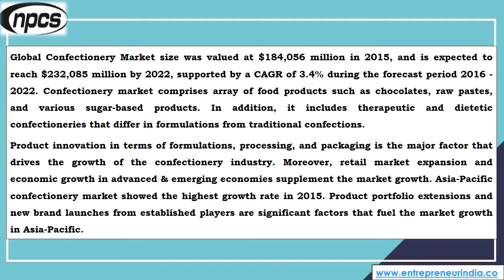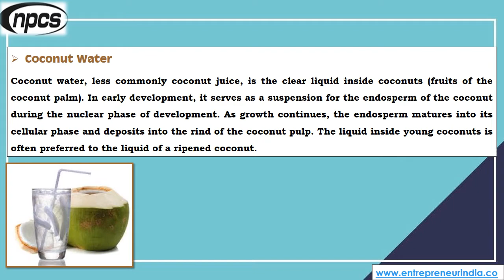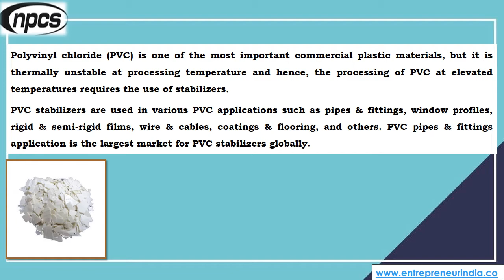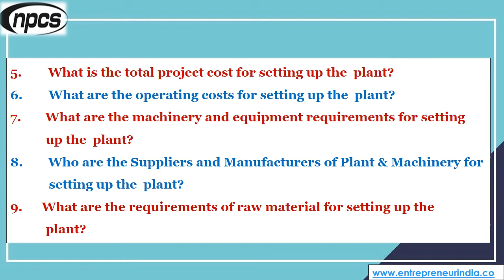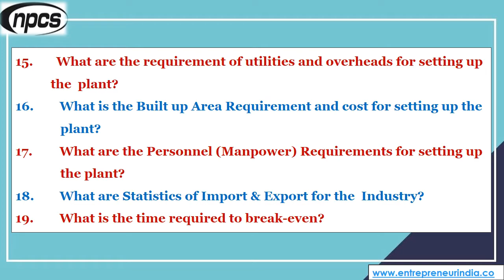Doing Business and Investing in Future | Scope for Venturing in Potential Sectors.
Doing Business and Investing in Future. Scope for Venturing in Potential Sectors. Businesses you can start on your Own.

Do you want to start your own business? You may begin right now. Do not be deceived in your business or market field selection. Each company has its own set of benefits and disadvantages, as well as its own set of profitable business plans. It's about which firm you're passionate about and eager to dissect. Your capacity to set a goal is still very important. You must be sufficiently hopeful to put your skills to use and overcome the challenges that lie ahead. Let's also have a look at a few simple but successful business ideas that will undoubtedly pay off! Your entrepreneurial journey does not begin and end with a wonderful business idea. The best startup business concepts are crucial to your company's success. People nowadays are more interested in their hobbies than in their jobs. They are always on the lookout for the best new business ideas to feed their entrepreneurial spirit. They have no desire to retire at the age of 60. They want happiness index rather than a high wage and a life in a big city.

ENTREPRENEUR INDIA
106-E, Kamla Nagar, Opp. Mall ST,
New Delhi-110007, India.